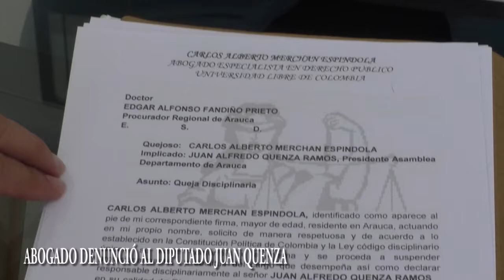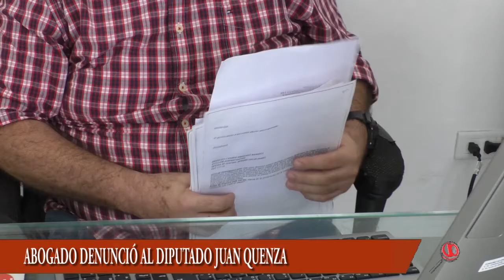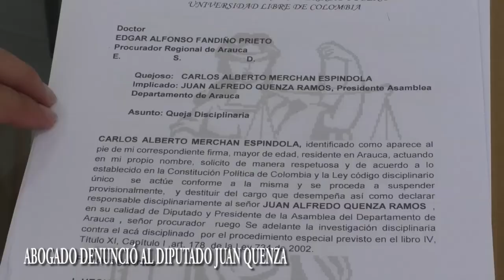DENUNCIAN AL DIPUTADO JUAN QUENZA POR TRAFICO DE INFLUENCIAS